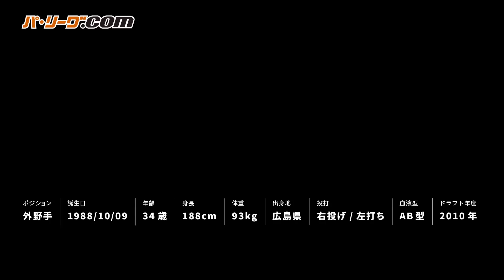【今季4勝目】澤村拓一『反撃の流れ…ピンチ招くも無失点』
3対3の痺れる展開となった7回に登板した千葉ロッテ・澤村拓一。2つの四球で1,2塁とピンチを招くも、気迫溢れるピッチングで味方の守備にも助けられ無失点で切り抜けた!! この好投が流れを呼んだのかチームは勝ち越しに成功!! 今季4勝目を手にした!!